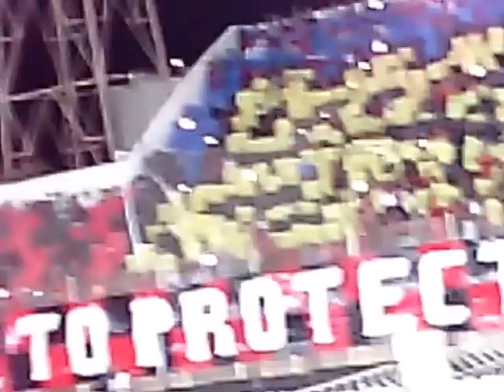USMA VS El HILAL SOUDANI 03/10/2015